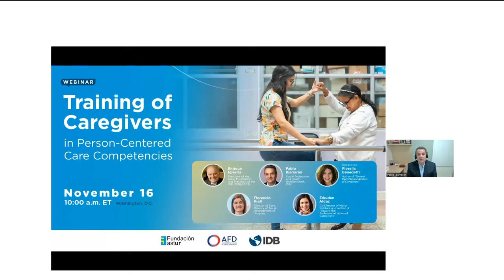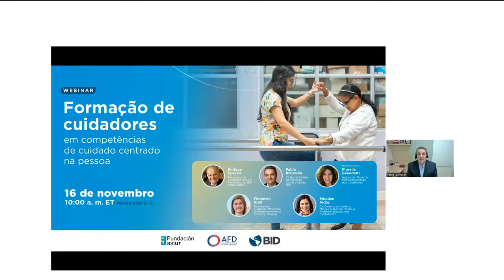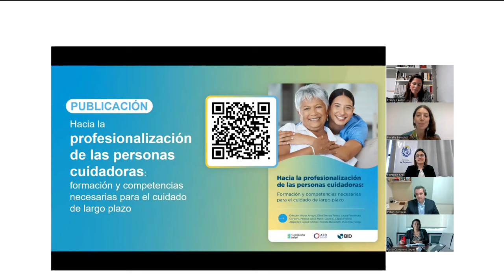Formación de personas cuidadoras en competencias para el cuidado centrado en la persona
La formación de las personas cuidadoras es clave en la calidad de los cuidados que reciben las personas mayores, y tiene múltiples beneficios tanto para quienes reciben dichos cuidados como para quienes cuidan. En este webinar dialogamos sobre la importancia de promover la calidad de los cuidados y la profesionalización de las personas cuidadoras, a la vez que analizaremos las políticas de formación a nivel internacional, con foco en América Latina y el Caribe.

Descarga la publicación "Hacia la profesionalización de las personas cuidadoras: formación y competencias necesarias para el cuidado de largo plazo"